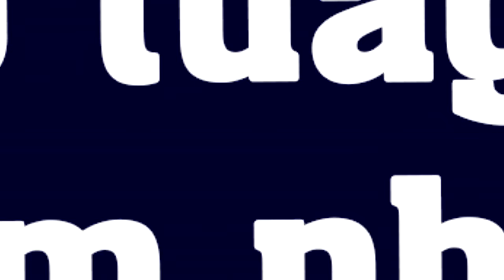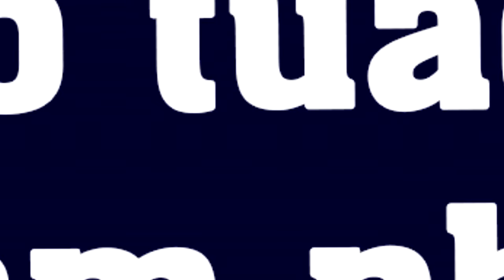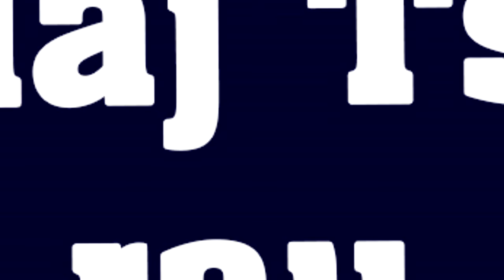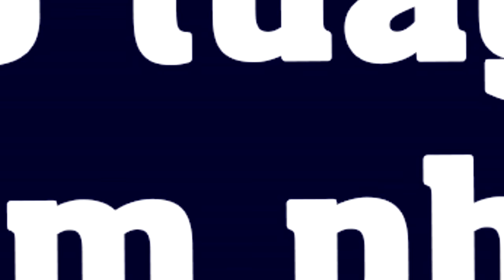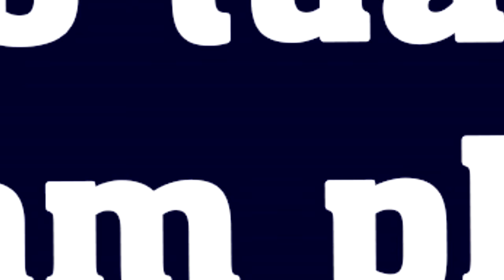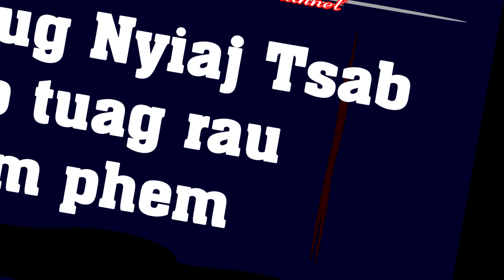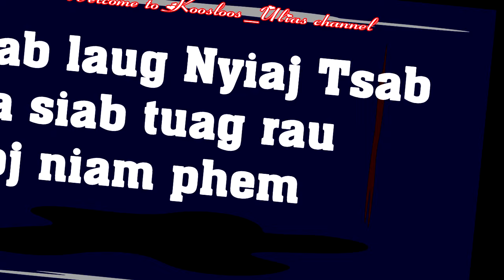Dab laug nyiaj tsab ua siab tuag rau poj niam txoj kev phem 9/23/2021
Dab laug nyiaj tsab ua siab tuag rau poj niam txoj kev phem